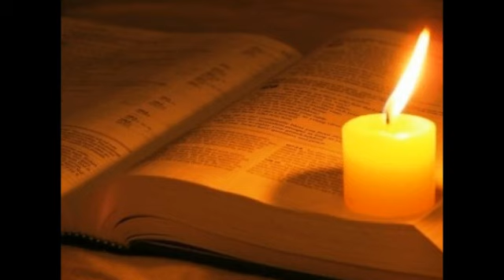Աղոթք ՀԱՅՐ ԱՍՏԾՈՒՆ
Հովհան Ոսկեբերան
 Երգեցողությունը Տեր Հովակիմ քահանա Հարությունյանի